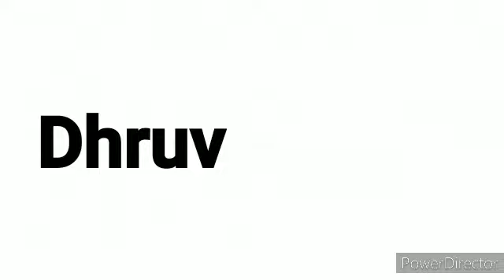HELICOPTERS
this video about various helicopters hold by different countries. Helicopters are widely used across the globe, with various countries developing and operating their own unique models. The United States is home to iconic brands like Bell and Sikorsky, producing legendary aircraft like the UH-1 Huey and UH-60 Black Hawk. Russia's Mil and Kamov designs, such as the Mi-24 Hind and Ka-50 Black Shark, are renowned for their ruggedness and versatility. Europe is represented by Airbus Helicopters, offering advanced models like the Tiger and NH90. China's CAIC Z-10 and WZ-19, and India's HAL Dhruv, demonstrate the growing capabilities of emerging nations in helicopter design and manufacturing.